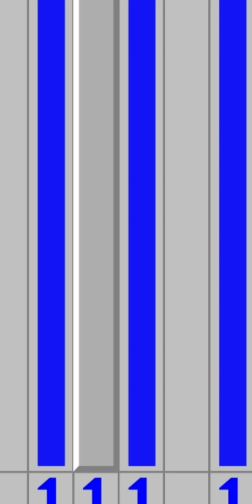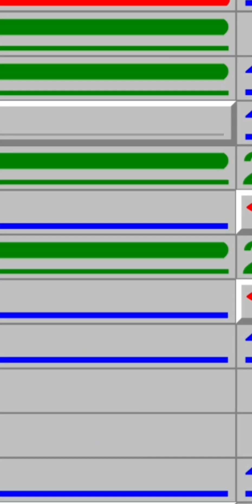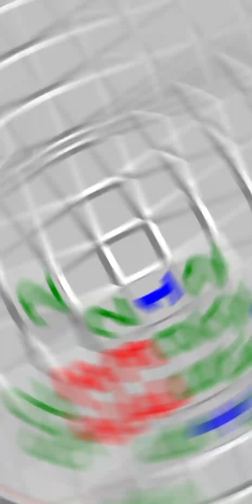Minesweeper Gameplay by Marcino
Welcome my friends to an new video. Today Marcino is playing the game called the Minesweeper. This is a game where you click squares, be careful with the bombs, check the neighboring numbers and mark the flags where you think the bomb is located.

Marcino is getting better with voice levels & music parts. Now the music fits with the voice and you can hear Marcino talking also improving descriptions & editing key-flames.

My ultimate goal is to make much better unique videos so they would reach higher amount of views.

Prepare your headphones & enjoy the greatest videos of all time.

(Social-medias)
Roblox: MarcinoCapucino
Fortnite: daniello892i